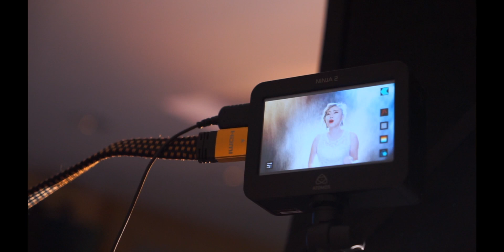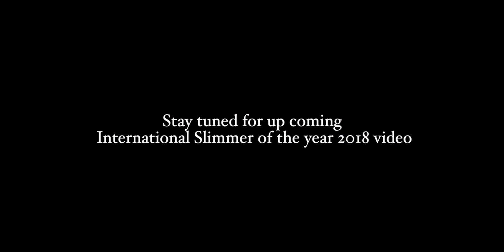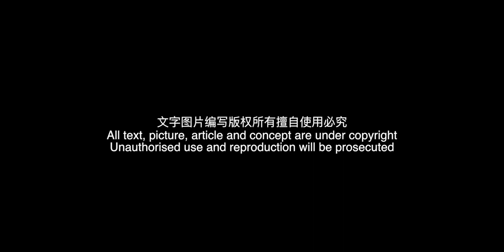The behind the scene of - International Slimmer of the year 2018